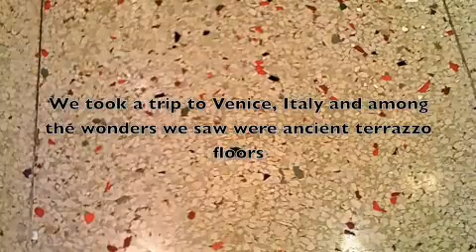Terrazzo in Venice Part 1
Colonial Floor Care travels to Venice, Italy to view ancient terrazzo floors and to learn the techniques of the masters!